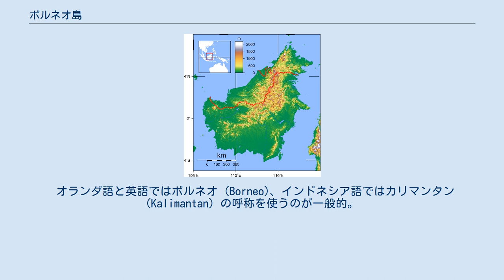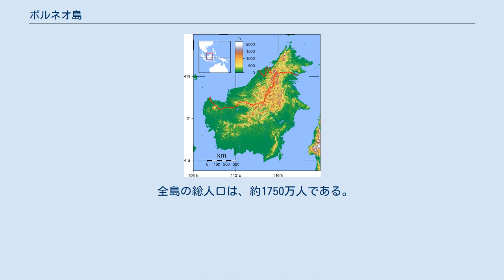ボルネオ島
淡色の南部がインドネシア領で、濃色の北部がマレーシア領。
緑色がブルネイ。
（標記: 英語） ボルネオ島（ボルネオとう、英語: Borneo, インドネシア語: Pulau Kalimantan）は、東南アジアの島。
南シナ海（西と北西）、スールー海（北東）、セレベス海とマカッサル海峡（東）、ジャワ海とカリマタ海峡（南）に囲まれている。
インドネシア・マレーシア・ブルネイ、この3か国の領土であり、世界で最も多くの国の領地がある島となっている。
 面積は725,500km2で日本の国土の約1.9倍の大きさである。
世界の島の中では、グリーンランド島、ニューギニア島に次ぐ、面積第3位の島である（面積順の世界の島一覧も参照）。
 オランダ語と英語ではボルネオ (Borneo)、インドネシア語ではカリマンタン (Kalimantan) の呼称を使うのが一般的。
また、「ボルネオ」の語源は、かつて島の北半分を占めていた「ブルネイ」が訛ったものといわれている。
 キナバル山 ボルネオ島の衛星写真 アルプス・ヒマラヤ造山帯と環太平洋造山帯の交点にあたる地域に位置し、全体的に山がちの地形である。
また、両造山運動の影響により、山脈が上空から見ると南北にK字になっており、同様の形状となるスラウェシ島、ハルマヘラ島と合わせ、学術的に「3K諸島」と呼称することもある。
1億年ほど現在の位置から動いておらず、その為、温暖な気候を保つ事が出来た為、この島の熱帯雨林は世界最古の熱帯雨林と考えられている。
最高峰は島中央を貫くイラン山脈の北東部、マレーシア・サバ州に位置するキナバル山で、標高は4095mである。
インドネシア・カリマンタンの最高峰はイラン山脈南部のラヤ山（標高2278m）である。
主な河川にはカプアス川、マハカム川、バリト川、ラジャン川がある。
 鉱物資源が豊富で、石油、石炭、ダイヤモンド、金、銅、スズ・鉄、マンガン、アンチモン、ボーキサイトなどが産出する。
 気候は熱帯気候であり、降雨量は年平均4000mm。
雨季は10月から3月頃であるが、サバ州ではキナバル山の影響で年の前半はあまり雨が降らない。
熱帯雨林が発達しており、北部にはスマトラサイ、ボルネオゾウが生息し、その他、オランウータン、テナガザルなどの中大型哺乳類や、ワニ、ニシキヘビなどの爬虫類が生息している。
また、ウツボカズラの種類が多く、特にキナバル山には特産種が多く知られる。
グヌン・ムル国立公園ではコウモリ・アカエリトリバネアゲハ・ビワハゴロモ・ナナフシが生息する。
グヌン・ガディン国立公園は大きなラフレシアが見られることで有名。
他にオランウータンの保護で有名なセメンゴ野生生物保護センターなどもある。
 一見すると緑豊かな土地であるが、高温多湿で雨が多い土地であるが故に落ち葉がすぐに腐り、腐葉土は雨に流され地上に堆積できず、落ち葉の直ぐ下は粘土質の土であるため、イチジク以外の果実は数年に一度しか実らない、果実に乏しい森である。
ここ50年程はパーム油の採取のために熱帯雨林を切り開いてアブラヤシを植えることが広まっており、自然破壊が懸念されている。
 インドネシア、マレーシア、ブルネイの3国が領有している。
 奥地を中心に先住民族のダヤク族（イバン族）が住んでいるが、近年は都市生活者も多い。
沿岸部はマレー系が多く占め、人口集積部には中国系の住民も多い。
114種の言語（方言ではない）が話されている。
 全島の総人口は、約1750万人である。